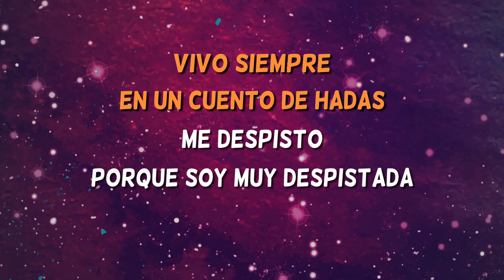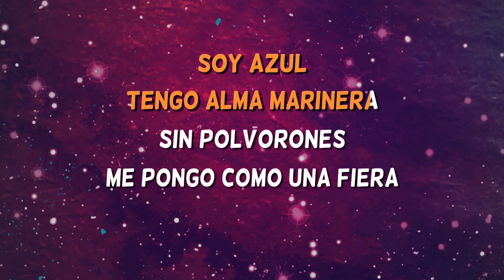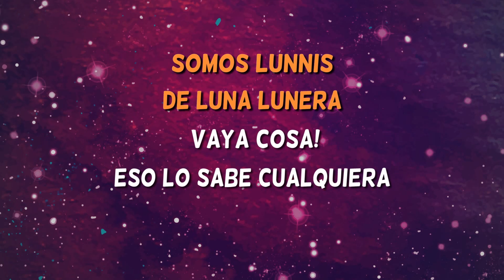Somos Los Lunnis - Los Lunnis - Karaoke sin coros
Karaoke Somos los Lunnis de Los Lunnis. ¡Ya tienes disponible la versión  más completa de este karaoke infantil español sin coros!

The most complete karaoke version without backing vocals of the brand new song 'Somos Los Lunnis', performed by Los Lunnis.

Have you sung Somos Los Lunnis? Have you enjoyed it?